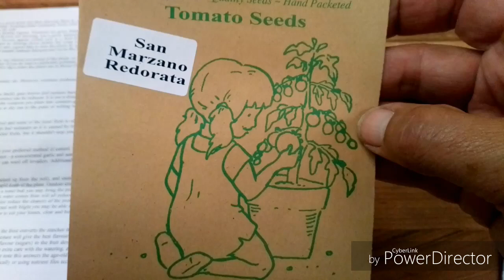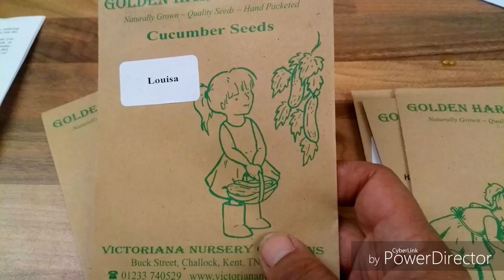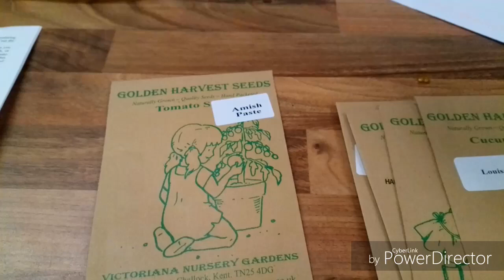Look what came in the post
I have all my seeds for next year now